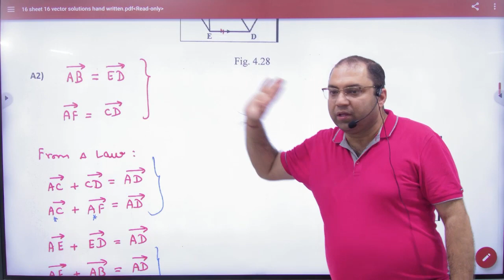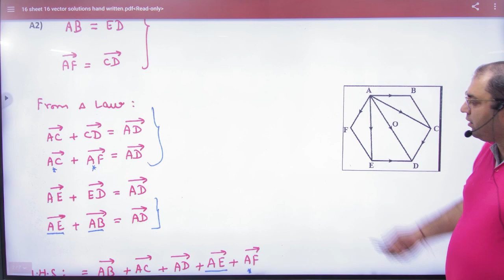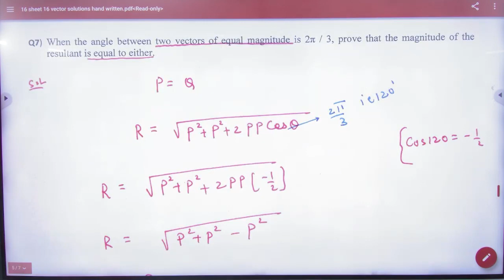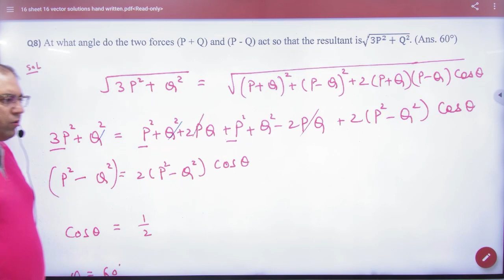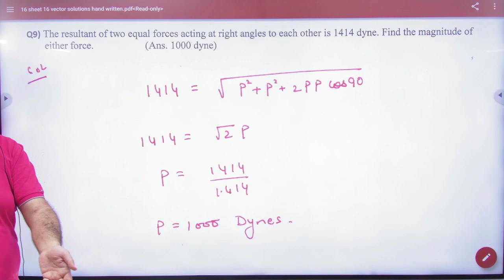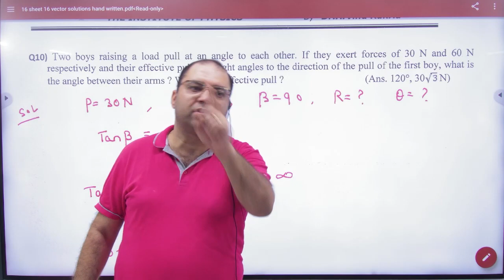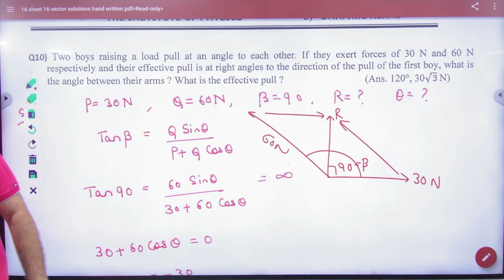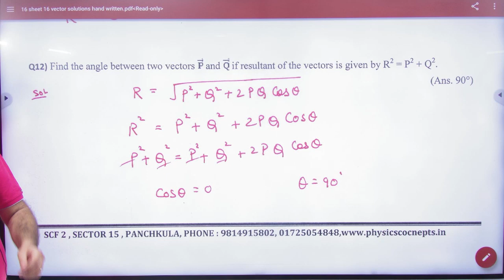1 Addition of vectors numericals Subjective sheet 16